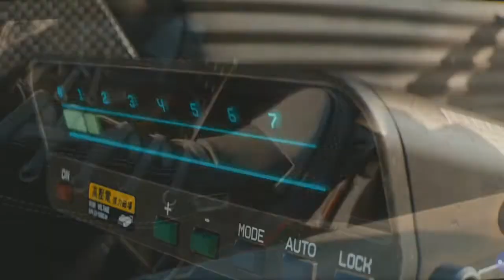Everything We Know about Cyberpunk 2077 Story, Characters, Gameplay, Release Date, and More!!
we go in-depth on cyberpunk 2077 character customization the plot gameplay the release date some factions locations and much much more this is everything we know about cyberpunk 2077